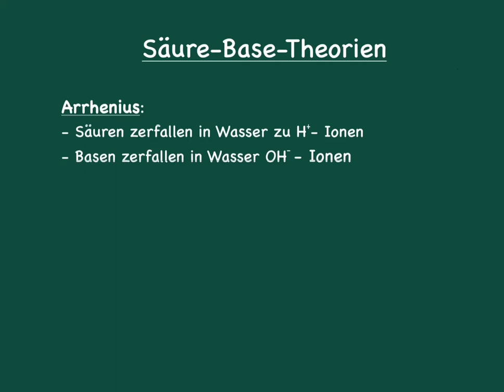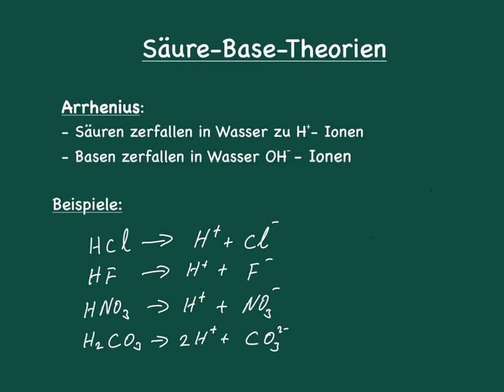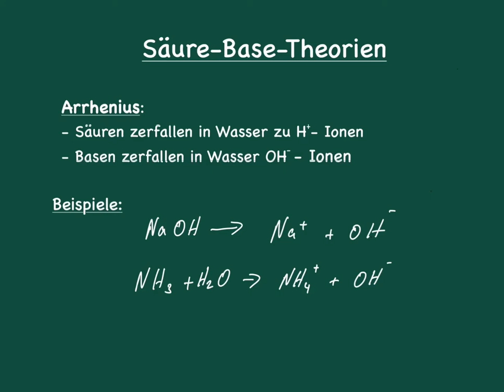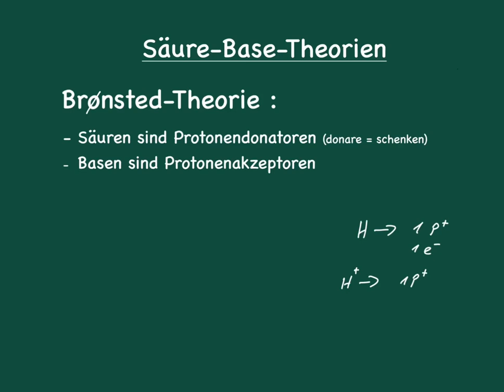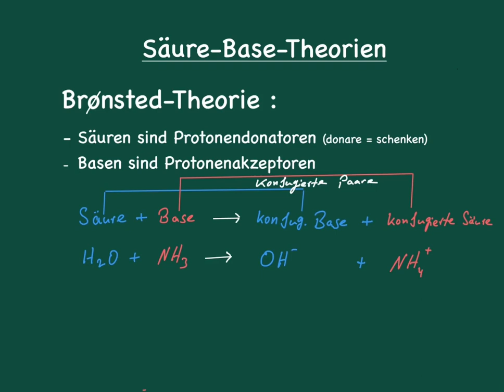Säure-Base-Theorien: Arrhenius und Brönsted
Eine kurze und verständliche Erklärung der Säure-Base Theorie von Arrhenius und Brönsted